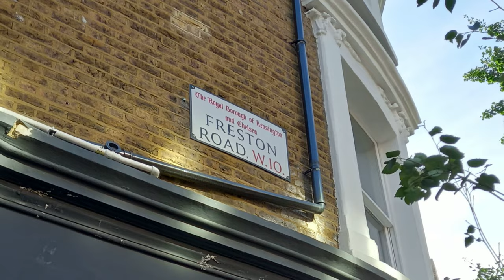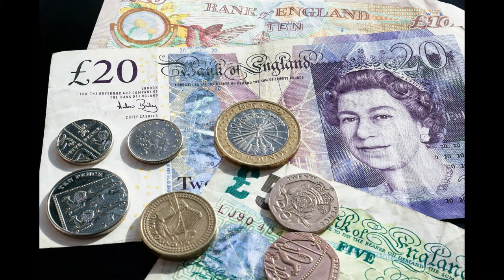The BIZARRE Story Of The Republic of Frestonia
This is the Bizarre story of one of the smallest countries in the world, a micronation called The Free Independant Republic of Frestonia, and it could be found in the heart of London.

Maps and photo credit to Googlemaps and Streetview